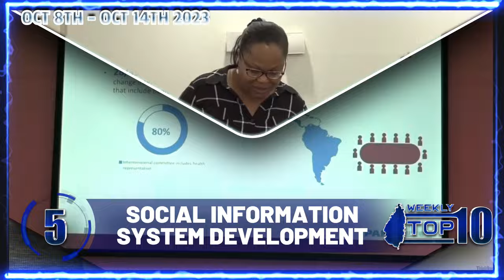TOP TEN (October 8 - October 14, 2023)